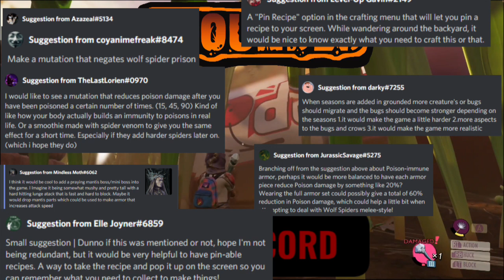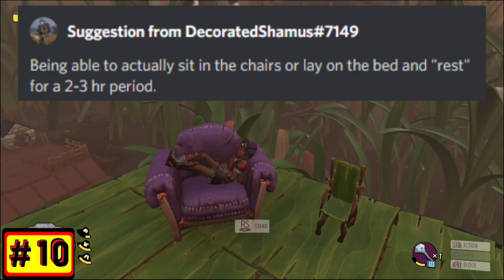10 Great Grounded Discord Suggestions ~ Grounded Content Suggestions ~ June 2021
Suggestions for the Grounded Game Preview that I gathered and reviewed as part of a larger series covering the community suggestions for future content.

Grounded's development has been very community driven since the start almost a year ago and over that time a ton of the community suggestions have been incorporated into the game!
If you have suggestions for Grounded you can post them in the Grounded Discord Suggestion channel and the community can up vote your suggestion and it may even be viewed by one of the Game Developers.
Use the Link below to lean all about Grounded news straight from the Developers!